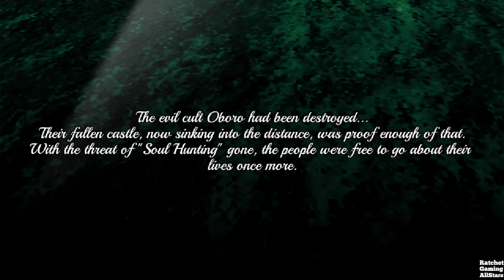Switch Sengoku Ace Episode 3 Gameplay Playthrough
This game is part of the Psikyo Collection Vol 3

the following video is just a casual game playthrough and it has being heavily trimmed down things like loading screens and deaths in the game also make it easier to upload